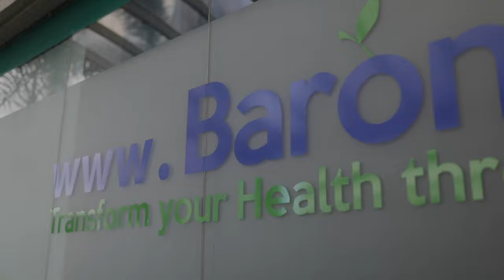Kuya Kim Atienza's Baron Method Journey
Despite all his training and intermittent fasting, Kuya Kim still struggled to manage his sugar level. With Baron Method's help, he successfully reached his goal, his blood sugar from 128 to 79, the lowest in his life. His sugar levels are now within normal range and better at maximizing his athletic performance. This Could Be Your Story As Well..

Transform your Health Through the Healing Power of Food.

Visit Us at G/F Edsa Shangri-La Manila, 1 Garden Way, Ortigas Center
Mandaluyong City, 1650, Philippines